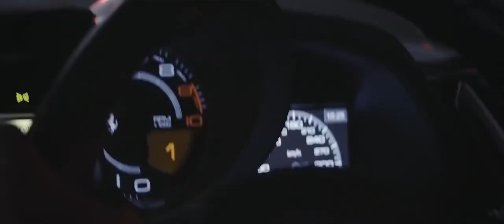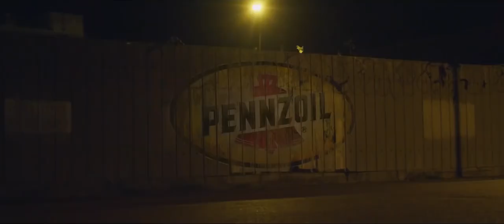2Scratch - NO LOVE (Ferrari Showtime)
🎶 Unleash the thrill with the ultimate fusion of horsepower and beats! 🚗🔊 Dive into a world where car visuals, stunning models, and the hottest remixes collide in an audiovisual joyride!

🚀 For car enthusiasts and those craving gangster-style tunes, this is your go-to destination. Hit play, turn up the volume, and let the journey begin!